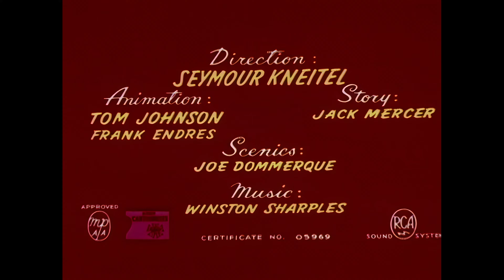Popeye - Spree Lunch (1957) Remastered 4K 60FPS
Popeye happily sets up his newly opened diner, only to be dismayed when a mobile diner named "Bluto's Diner" parks across the street. When a potential customer, J. Wellington Wimpy, passes by, Popeye treats him to the red carpet treatment and convinces him to dine at his establishment. However, Bluto entices Wimpy away with a sign advertising "5 beautiful waitresses." Popeye manages to lure Wimpy back, but Bluto tricks him by driving his mobile diner through Wimpy's path and taking his order for a hamburger. Popeye then takes matters into his own hands and persuades Wimpy to order his specialty, baked beans. Bluto substitutes Mexican jumping beans for the baked beans, which makes Wimpy bouncy and sends him back to Bluto's diner. Bluto then serves Wimpy steak, which is magnetically pulled to Popeye's counter. Bluto sprays pepper on Popeye, causing him to sneeze Wimpy all the way to Bluto's diner, where he feasts on spaghetti. Popeye grabs the spaghetti string and leads Wimpy back to his diner, but Bluto throws a pan at Popeye, starting a food fight. In the confusion, Wimpy decides to help himself to a good meal in the middle of the street.